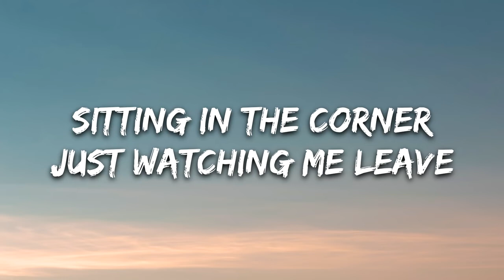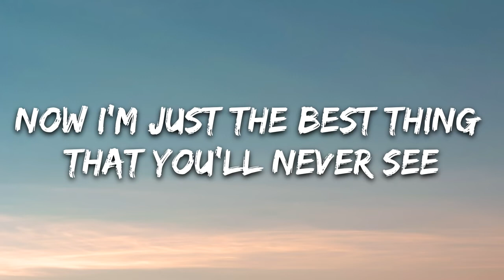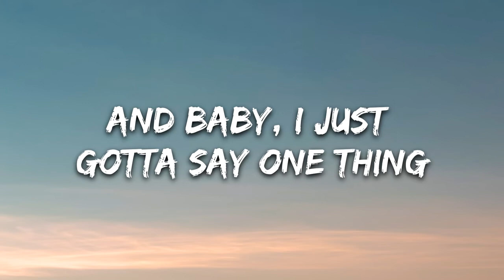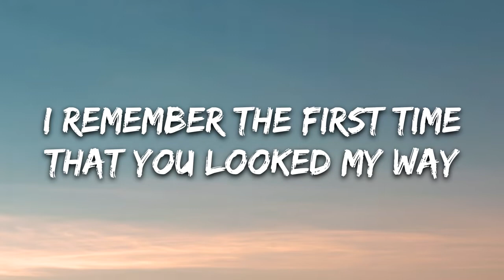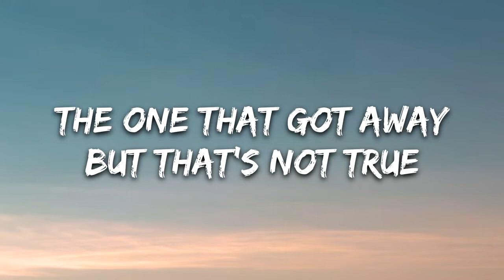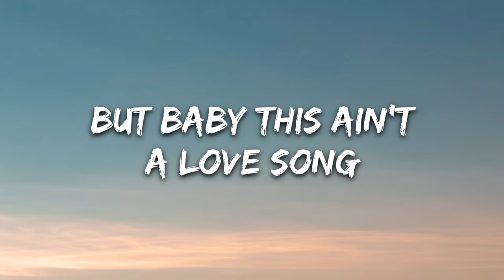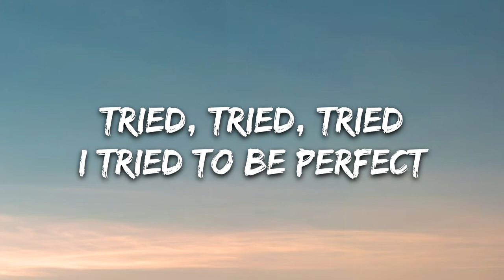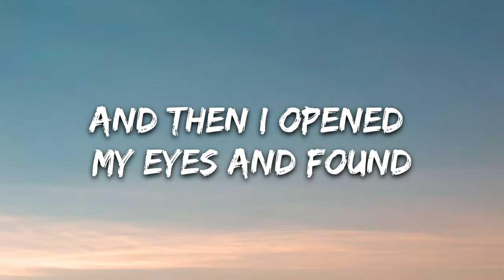Cole Norton - Perfect (Lyrics Video)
►About us:
Welcome to 5clouds!
Wait to see more new video everyday on 5clouds. Our channel shares the content of song lyrics videos. New videos will be released every day.
Thanks!

🎤 Lyrics: Cole Norton - Perfect

Sitting in the corner
Just watching me leave
You used to be the best thing
That ever happened to me
Now I'm gone, gone, gone
So out of your reach
Now I'm just the best thing that you'll never see
So baby, pack your bags
Pack your things

Youre just an example of things to never bring
Back to mama, back to papa, back home
And baby, I just gotta say one thing
That I tried, tried, tried
I tried to be perfect
And then I opened my eyes and found
You're really not worth it
So now it's back to the basics
Of learning to love again
Again

I remember the first time
That you looked my way
Those three empty words, oh we
Said them each day
And now I'm supposed to say that you were
But thats not true
Thats not true

I’m Moving on, to something new
What some people call memories
I call wasted time with you
All the bad times
It's a good time
To just walk away
From you
So just know

Again
Oh and Id admit
If I was wrong
But baby
This ain't
A love song
But baby
This ain't
Your love song
No-oh

So know that I tried, tried, tried
Cause baby I tried, tried, tried

And I opened my eyes and found
So now it’s back to the basics of learning to love again
Tried to be perfect, then I open my eyes and found that, you’re really not worth it